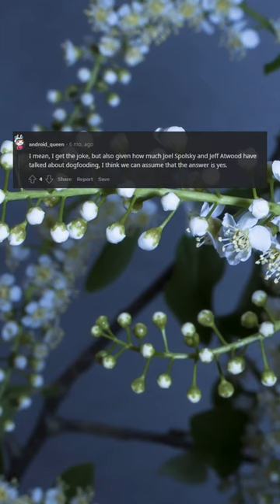I guess we’ll never know the answer